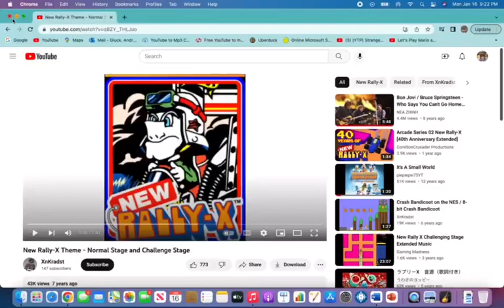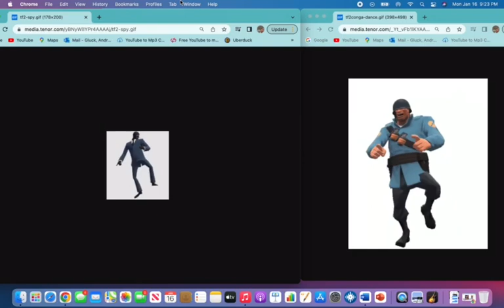Spy and Soldier dance to New Rally X theme